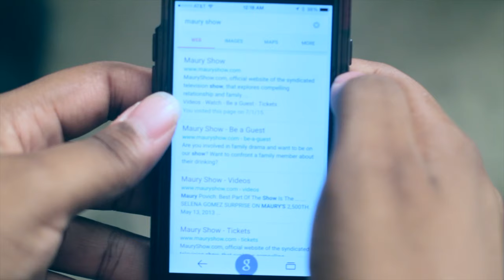"Berf Control"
If only the roles could switch... this is probably how it would go - Berf Control LMAO!!!